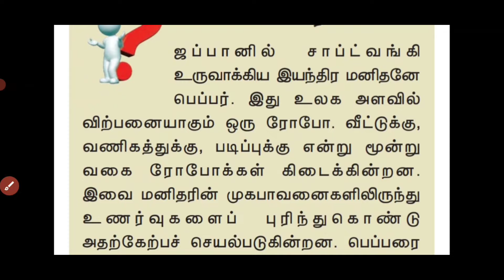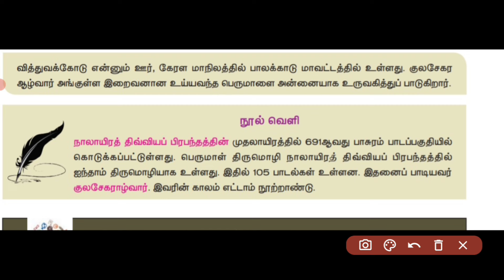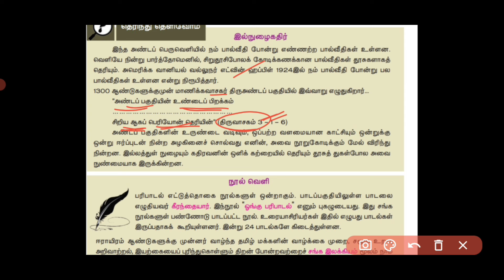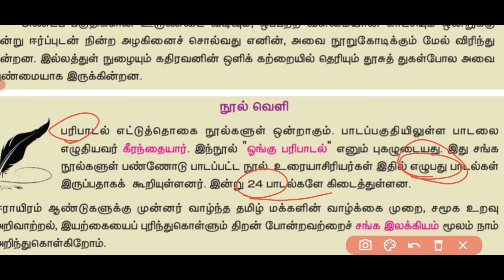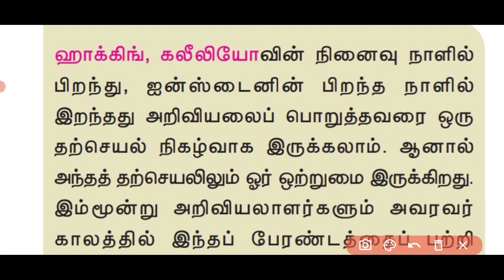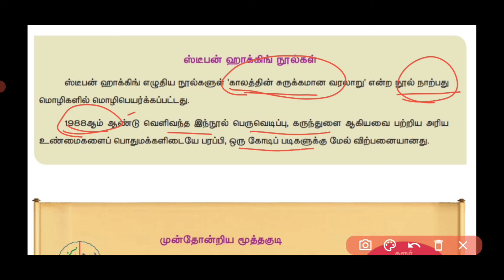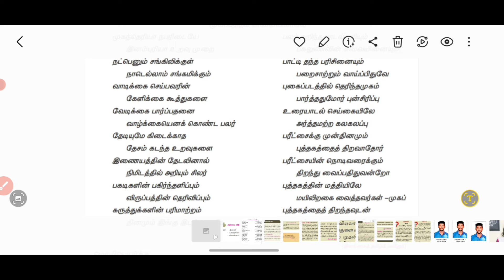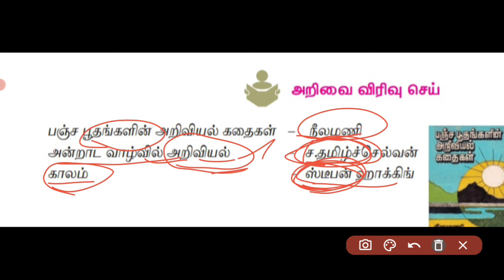💥 10TH TAMIL இயல்-4 💥 EASY SHORTCUT 🎯 ஒரு முறை பார்த்தால் எப்போதும் மறக்காது✅ KRISHOBA ACADEMY 🏆